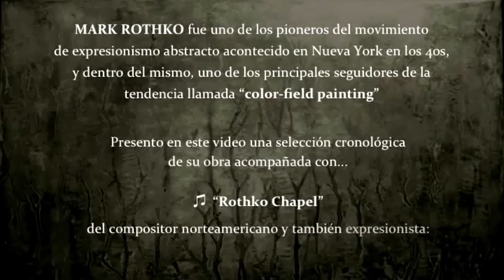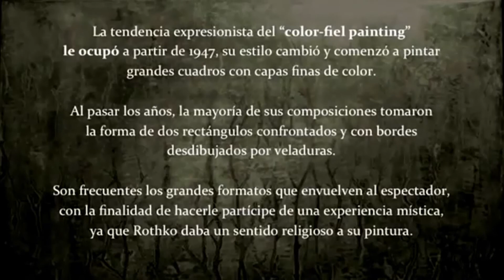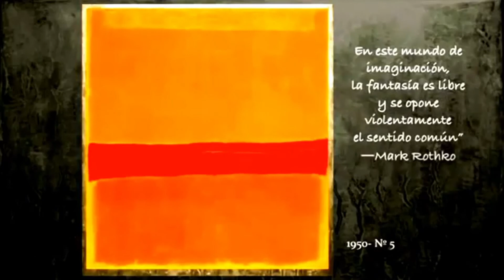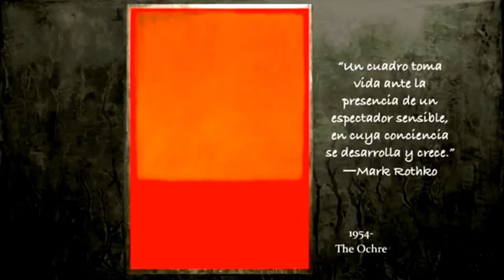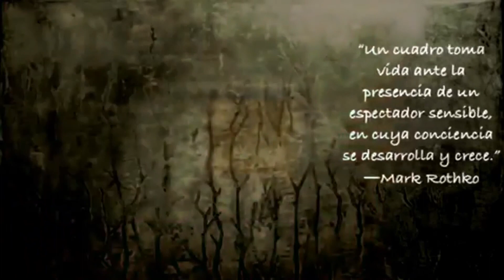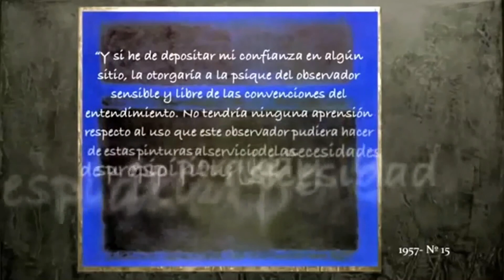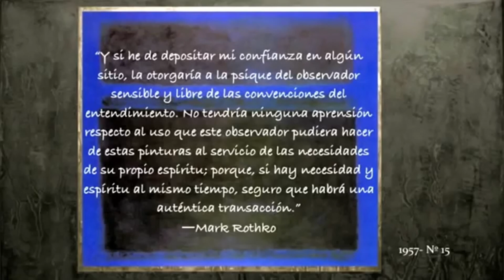Colores Primarios + Café Convertes 13 11 20 Alejandro Boim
ColoresPrimarios - PabloDuarte en comunicación con el artistaplastico AlejandroBoim - Su manera de ver, pensar y vivir el arte
Como cada viernes el segmento de Cafeconvertes arteycultural en colaboración con GemaAbad, en directo desde Madrid, con detalles de como será y quienes participaran de ARTISTEXPERIENCE2020 feriadeartecontemporaneo.
Además un atractivo artículo sobre MarkRothko, máximo representante de la abstracciónamericana. Con su pintura quiso conseguir una ambiciosa utopía: expresar las más básicas
También disponible en el podcast de o en el de nuestra app para móviles Difunde Radio Hermes y y